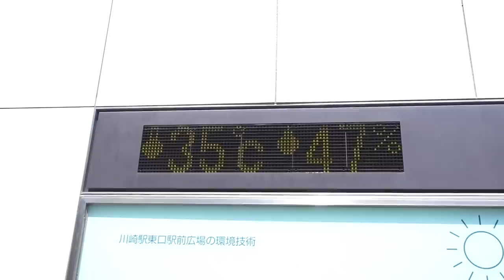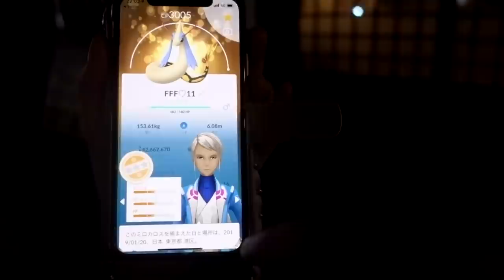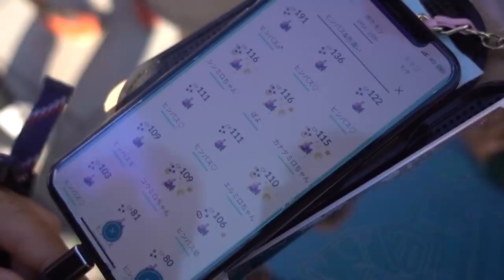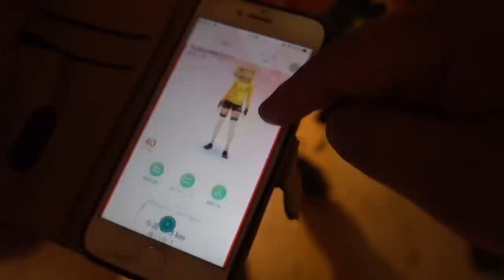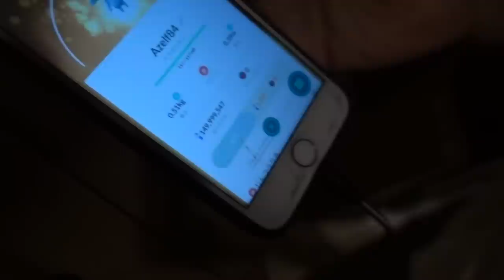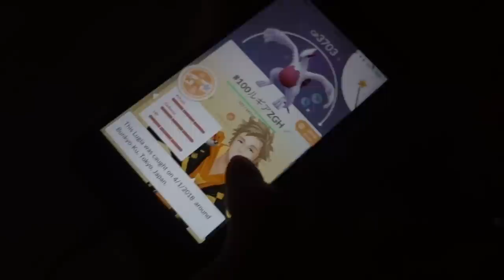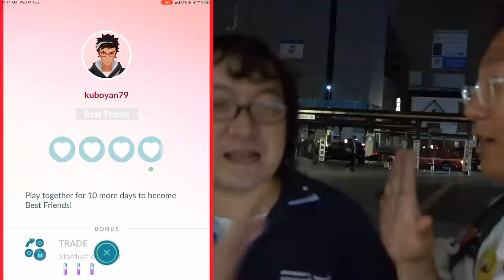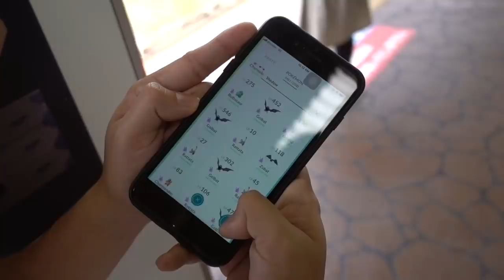MOST INSANE POKEMON GO STATS YOU WILL EVER SEE - Tokyo, Japan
As I continue my Pokémon GO journey around the world, Japan is one of the countries that always amazes me when it comes being hardcore in this game. I’ve always knew that the Japanese were really crazy in whatever thing they do and they do it to their best.
Being the birth place of Pokémon more than 20 years ago, its no surprise that there are a lot of crazy Japanese Pokémon GO trainers in Japan, especially in Tokyo where all the action takes place. This is the kind of results we get when we combine an insane place with the most dedicated people here in Pokémon GO.

Join me as I travel, eat and play Pokémon GO the way a local trainer would in their own country and city.